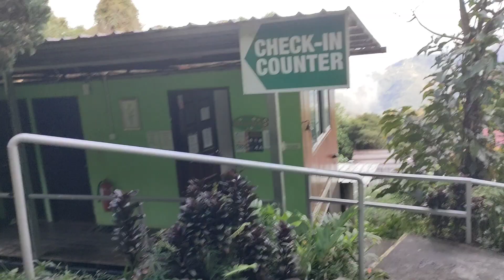J Residence , Kundasang , 500M distance from Sabah Park entrance. Convinient to hike Mount Kinabalu